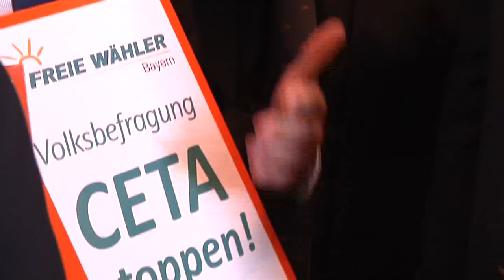Gegen TTIP & Co: FREIE WÄHLER übergeben mehr als 20.000 Unterschriften an Ministerpräsident Seehofer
Im März haben die FREIEN WÄHLER deshalb eine Unterschriftenaktion gestartet. Damit wollen sie erreichen, dass die Bürgerinnen und Bürger zu den Freihandelsabkommen befragt werden, sobald diese fertig verhandelt sind. Bei CETA könnte dies bereits im Herbst der Fall sein. „Wir haben bereits über 20.000 Unterschriften gesammelt und es werden täglich mehr“, so Fraktionschef Hubert Aiwanger. Zusammen mit seinen Abgeordnetenkollegen hat Aiwanger heute den ersten Schwung Unterschriften an Ministerpräsident Seehofer übergeben.